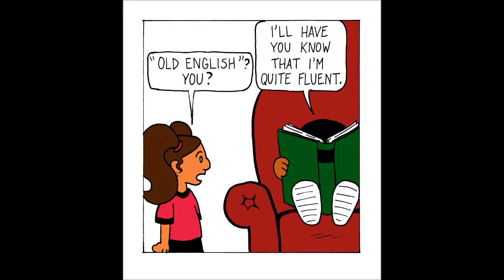7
Why didn't God give us super-powers?
Where does that smell between your toes come from?
Is this kid really related to me?!?!?
Join twin brother and sister, Dion & Jordan as they tackle the tough issues facing 5 year-olds in today's society!